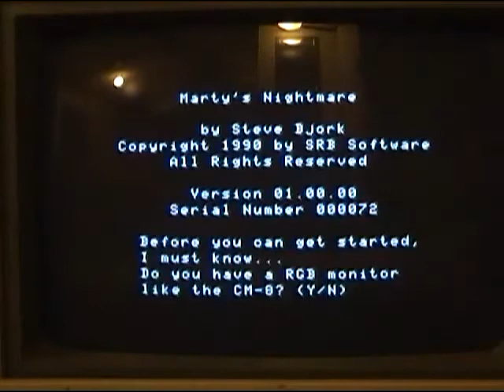Marty's Nightmare for the CoCo3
A short history and game play of Marty's Nightmare a CoCo3 game written as an Atlanta CoCofest souvenir  game.